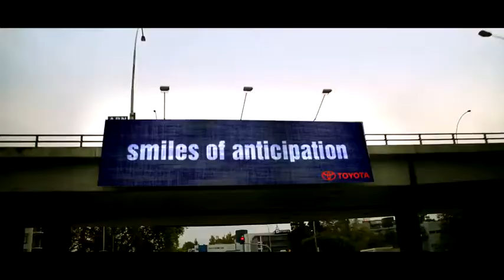Toyota Feeling - مشاعر تويوتا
All around the globe, every day, Toyota moves millions of people - not just physically, but emotional as well. Our belief has always been that we don't just make cars, we create feelings.

في كل أنحاء العالم وكل يوم تويوتا تحرك الملايين ليس فقط جسديا با تحرك عواطفهم ومشاعرهم ، فلسفتنا وما نؤمن به اننا لا نصنع السيارات فقط بل اننا نصنع المشاعر أيضا